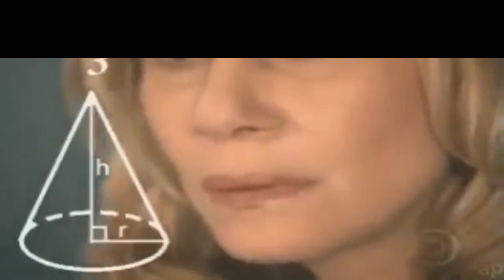PRIMEIRO CAMPEONATO DE ANNELIDS DO CANAL!/ANNELIDS - GUERRA DE VERMES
INICIANDO MAIS UM PROJETO COMO ESPECIAL DE 1000 INSCRITOS, CASO QUEIRA PARTICIPAR DO PRÓXIMO, ENTRE NO GRUPO OFICIAL DO CANAL NO WhatsApp(ainda não temos previsão para o próximo)
caso estiver invalido, mande nos comentários

 QUANDO FOR JOGAR NO MODO MULTIPLAYER NAQUELE JEITO APELÃO! USE NOSSA TAG EM SEU NOME - AP(Android_Players)
EX: SEU NOME_AP

DEUS SEMPRE NA FRENTE!!!